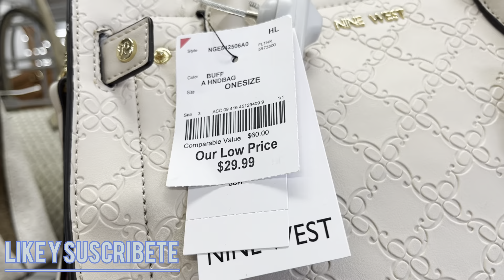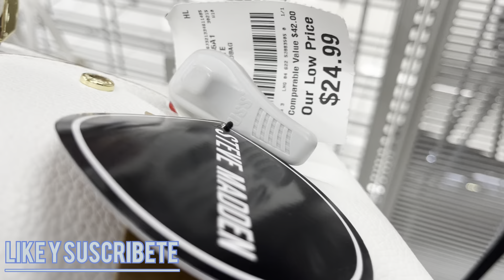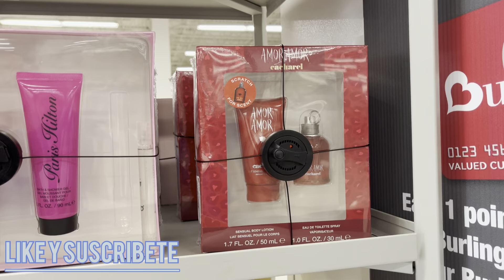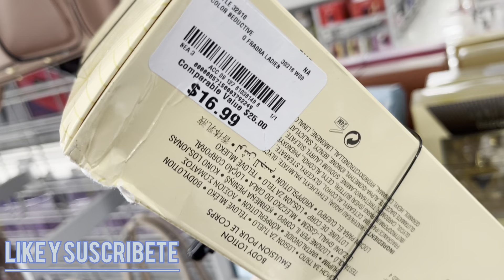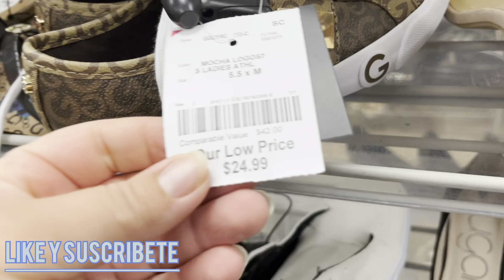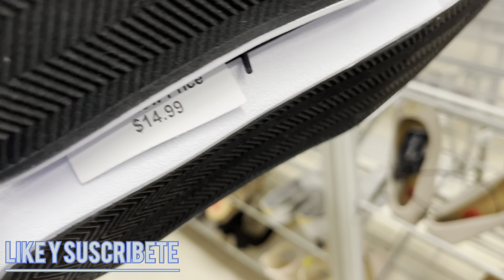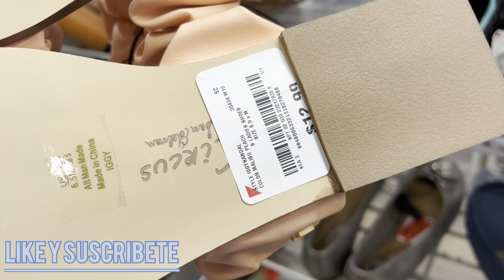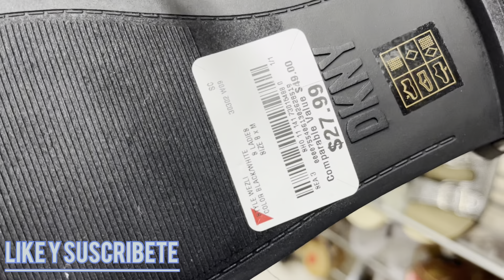BURLINGTON BOLSOS Y ZAPATOS MAS ECONOMICOS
VEN CON MIGO A BURLINGTON BOLSOS Y ZAPATOS  MAS ECONOMICOS
 PRECIOS LO MEJOR EN EL ALMACEN A BUSCAR LOS MEJORES PRECIOS  EN BONITOS BOLSOS LO NUEVO NUEVO , NUEVA MERCANCIA VEN CON MIGO A ESTE RECORRIDO DE FORMA VIRTUAL.

CARTERAS

LENCERIA

MAQUILLAJE

ZAPATOS

PERFUMES

WEN SAGACUELAR